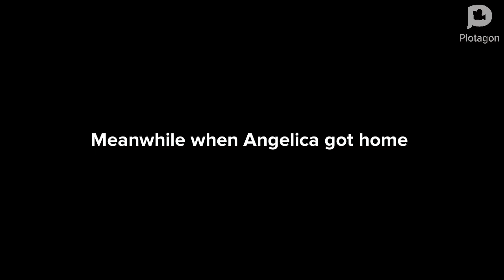Arial Angelica Century Gothic Grounded video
Arial fun!